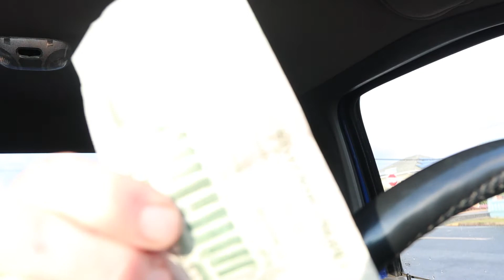Man today’s been a very interesting day | daily Vlog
Today is my daily Vlog and man has it been a very interesting day today